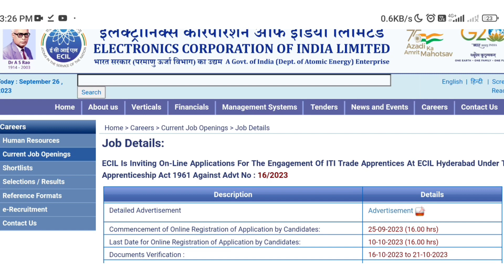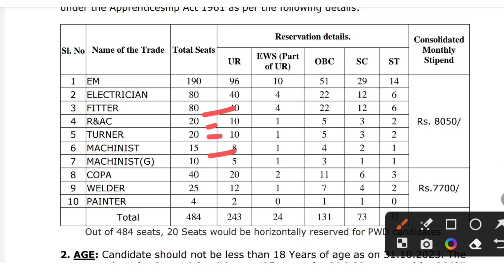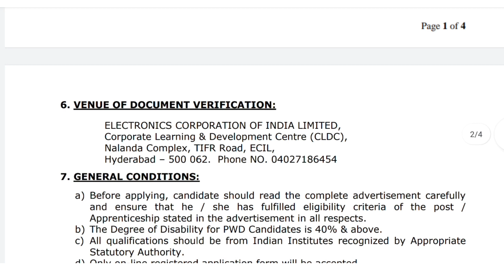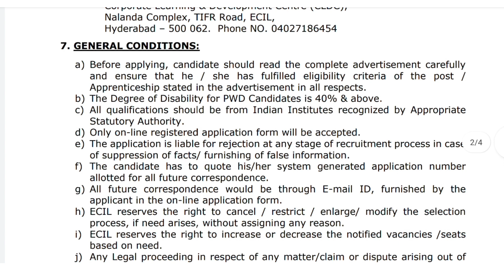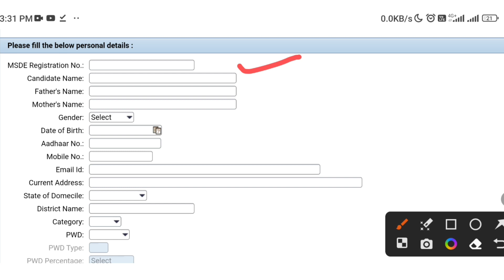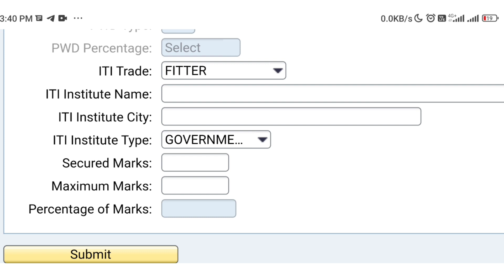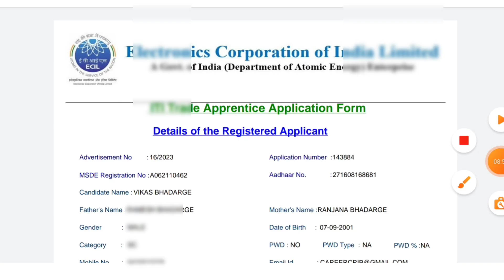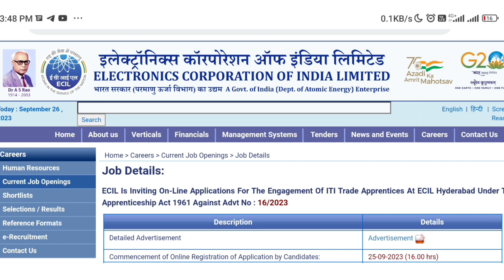Ecil Apprentice Form Kaise Bhare 2023 | How to fill ECIL Apprentice from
Career Crib

In this Video we discuss ECIL Apprentice Online Form 2023 Kaise Bhare & How to Fill ECIL ITI Apprentice Online Form 2023

ECIL Apprentice Recruitment 2023 Notification: Apply for ECIL Apprentice Vacancy 2023 Online Form. Are you looking for a job in ECIL? If yes, then read this page. Because on this article we are providing you details for ECIL Apprentice Recruitment 2023 Notification. ECIL has released a notification for ITI Trade Apprentice 484 Post @ecil.co.in

Ecil Apprentice ka from bhare mobile se

Mobile phone se ecil Apprentice ka from kaise

Apprentice ka form mobile se kaise bhare

Ecil Apprentice ka online form bhare mobile se

ECIL Apprentice ka online form bhare mobile se 2023

ECIL Apprentice Online Form 2023

ECIL Apprentice Online Form 2023 Kaise Bhare

How to Fill ECIL Apprentice Online Form 2023

How to Apply ECIL Apprentice Online Form 2023

ECIL ITI Apprentice Online Form 2023

How to Fill ECIL ITI Apprentice Online Form 2023

Career Cribs

Carrercrib

ECIL Apprentice Form 2023

ECIL Apprentice Form Fillup 2023

ECIL Apprentice Form Apply 2023

ecil apprentice form

ecil form

ECIL ITI Trade Apprentice Form_2023